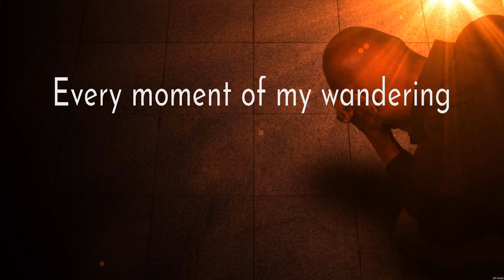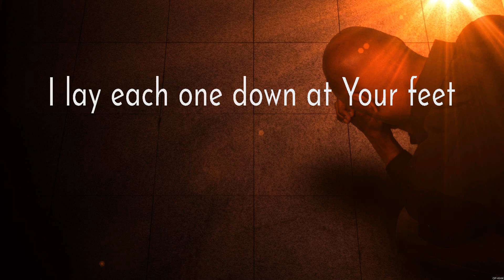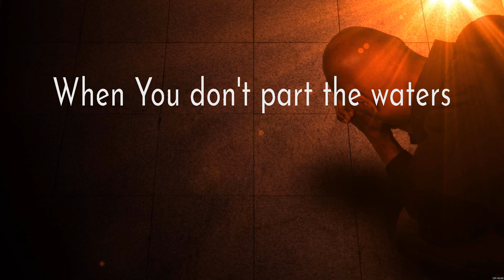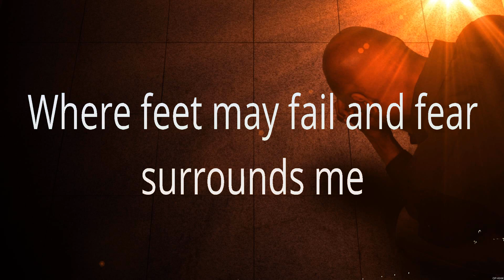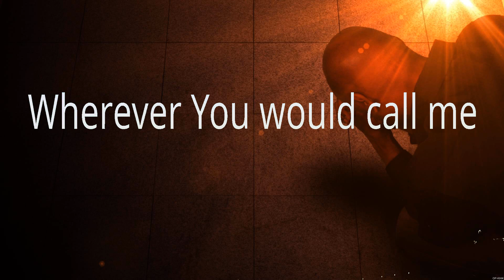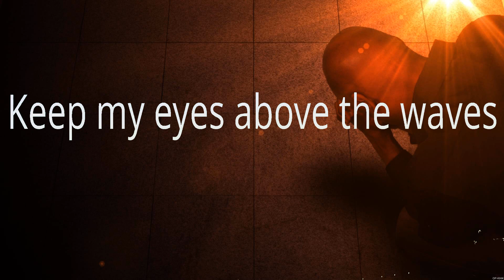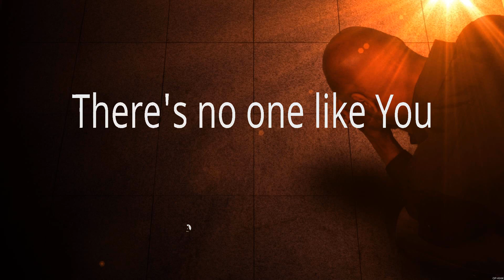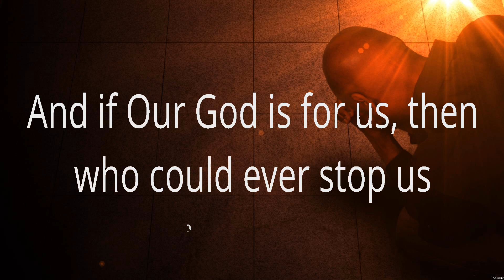Trust In You - Lauren Daigle (Lyrics) - Trust In You, Oceans, Our God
1. Trust In You - Lauren Daigle
2. Trust In You - Lauren Daigle
3. Oceans - Hillsong UNITED
4. Our God - Chris Tomlin